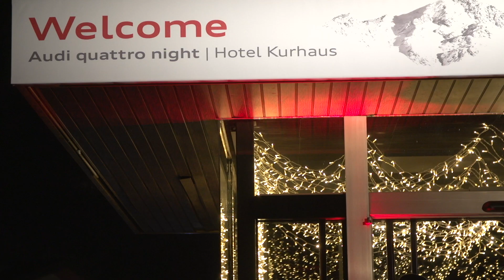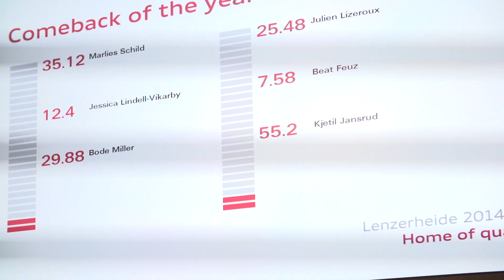Best Ski Party of the Season - Audi Quattro Night - Lenzerheide 2014 - BtS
It has become a tradition that every year, at the Finals Audi throws a fantastic party for the skiers and their teams, providing everyone with a fun opportunity to come together and celebrate a long winter. Also, some very special awards are given out that night. After watching a series of clips, all those at the party voted by applause to award this year's prizes for Run of the Year, Rookie of the Year, Best Crash, Comeback of the year and Social Media. Check out the atmosphere of the night in our Behind the Scenes!

The FIS Alpine Ski World Cup is the top international circuit of Alpine Skiing competitions staged annually. It is considered the premier competition in alpine ski racing together with the quadrennial Olympic Winter Games and the biennial FIS Alpine World Ski Championships. Some experts event consider winning the World Cup to be athletically a more valuable title than winning gold at the Olympic Winter Games or the World Championships, since it requires a competitor to ski at an extremely high level in several events throughout the season, and not just in one race. Today, the FIS Alpine Ski World Cup races are held primarily at famous ski resorts in the European Alps, along with regular stops in Scandinavia, North America, and Far East Asia. Competitors attempt to score a maximum of points during the season in five events: slalom, giant slalom, super-G, downhill and super combined. The fifth event, super-combined, was introduced in 2005 and generally consists of a shorter downhill race and a one-run slalom. Sometimes the downhill is replaced by a super-G.  Alpine was added to the Olympic winter schedule in 1936.